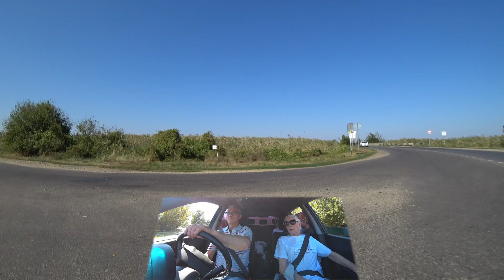С мамой по Брюховецкой. 22.09.2023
Двухкамерная съёмка. Съёмка с капота и с салона автомобиля.